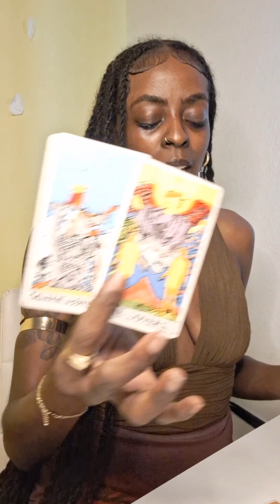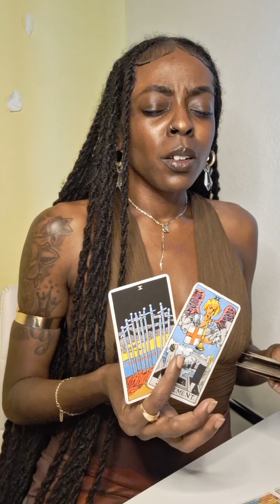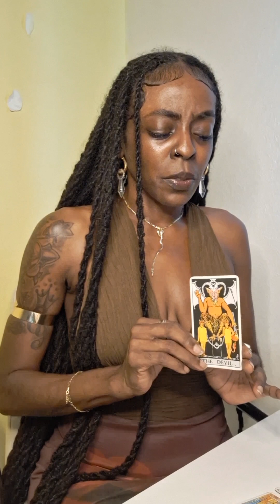*bonus* THEY WERE ADMIRING YOU FROM AFAR BUT DM STEPPED CLOSER AND FELL IN LOVE! 💙 OTW.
*pay attention to "hidden messages". There's usually a treat in there for you.

Don't worry—I work for The Dream Team.

.unless, you don't.

-The God Vibration ⚡